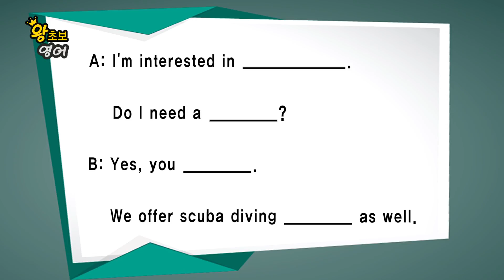왕초보 영어 - 제677회 저 스쿠버다이빙에 관심이 있는데요#003